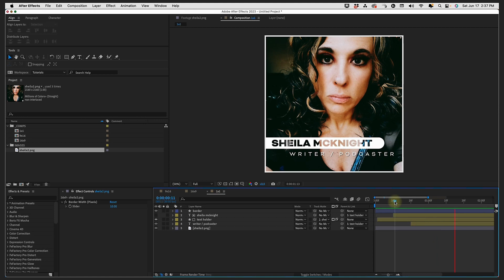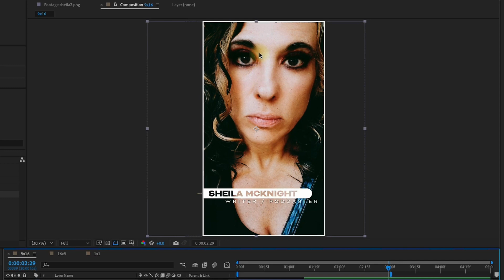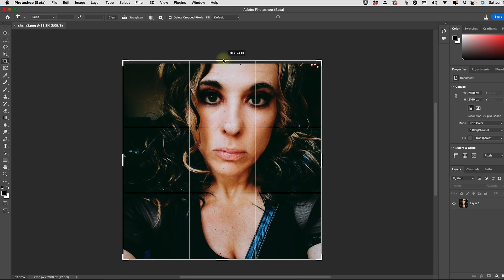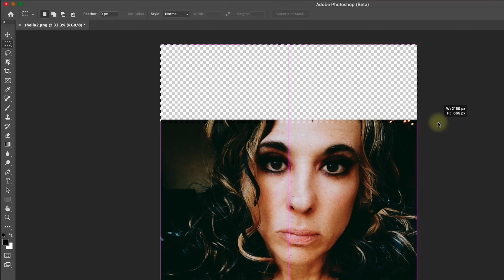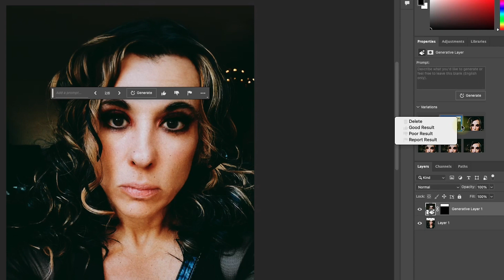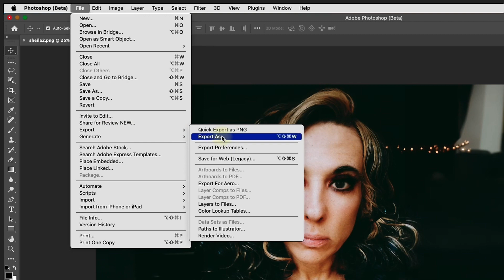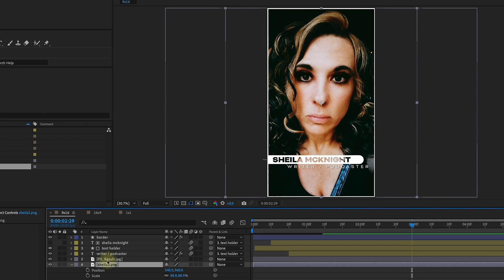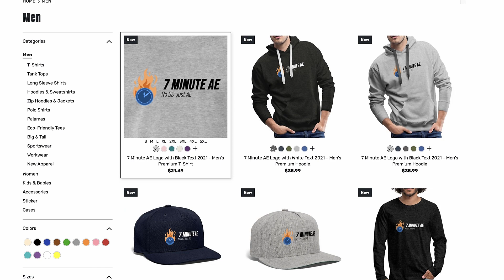I Tested Adobe's New AI Image Expansion Tool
I'm going to show you how to incorporate Photoshop's Generative Fill into your After Effects Projects. As of the time of this tutorial, Generative Fill is only available in Photoshop's Beta version, but it will no doubt become a standard tool that is used in the everyday lives of designers. Today I'll be showing you how to expand images for use in After Effects, which is one very useful aspect of AI and will change the way we design altogether.

Tutorial Table of Contents
00:00 - What you'll learn!
00:42 - Issues with media in After Effects
02:23 - Generative Fill in Photoshop
05:45 - Comparing the new image with the original image
06:57 - Outro